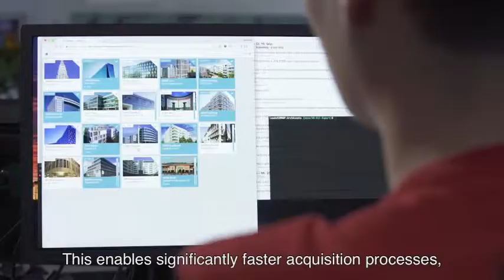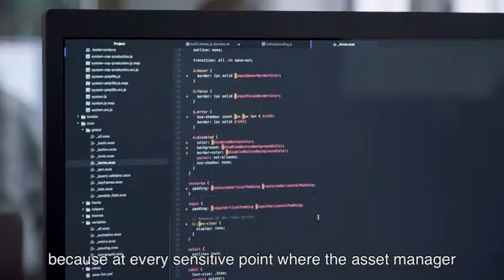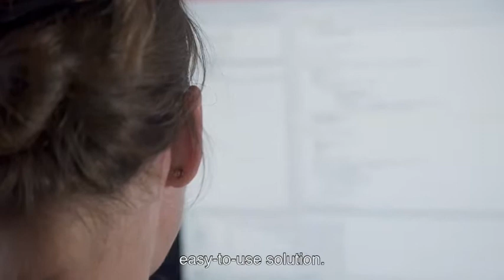PropTech Innovation Award 2017 Finalist: Architrave - Where are they now?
It has been almost one year since the finalists were chosen for the PropTech Innovation Award Ceremony 2017. See what's happened in a year and don't forget to apply for the 2018 Award!